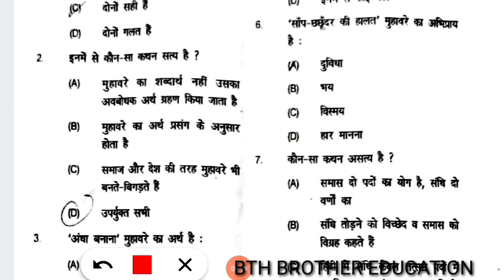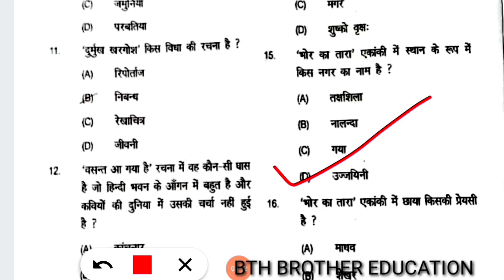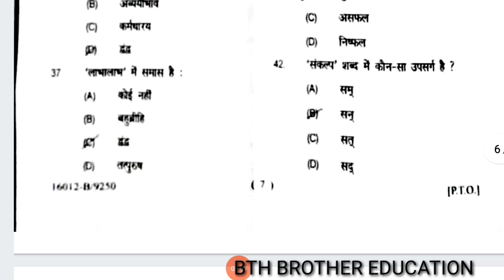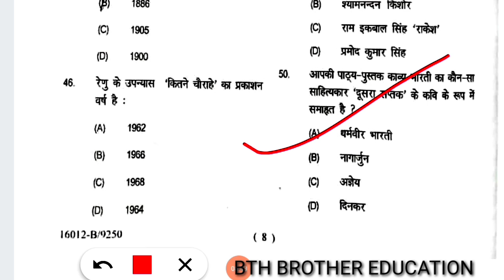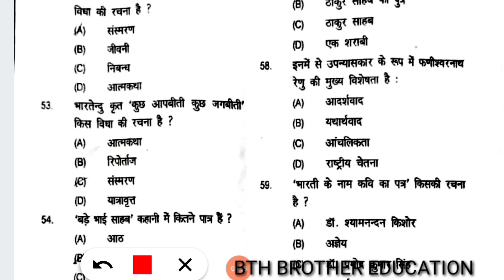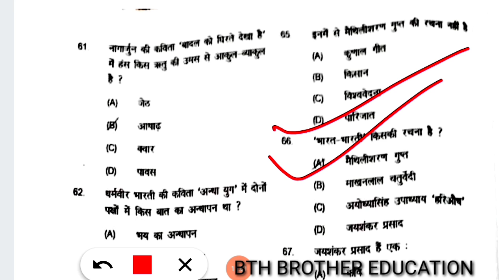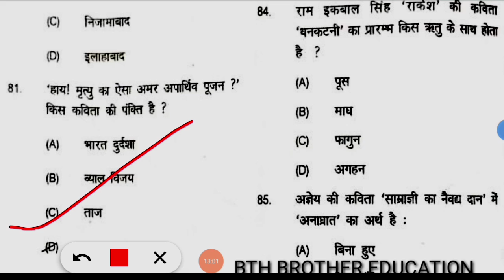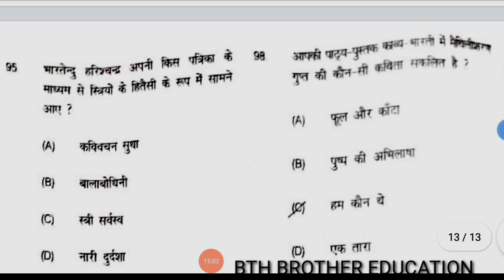M.I.L Hindi 2nd sitting Answers key जारी# Answers with solution#20/11/2021#BRABU#bth brother educat